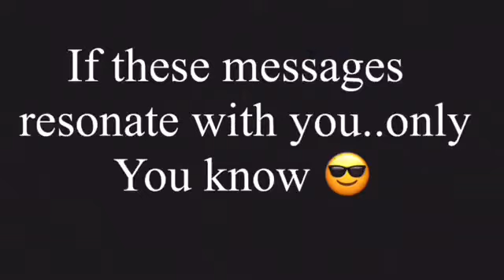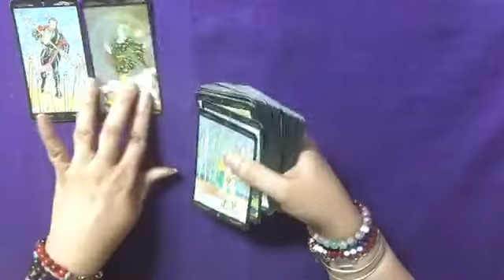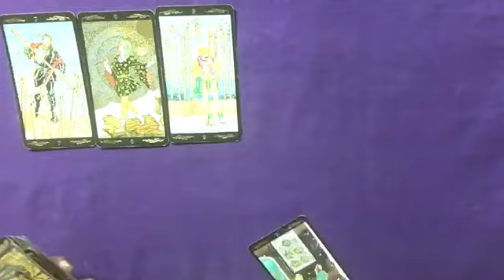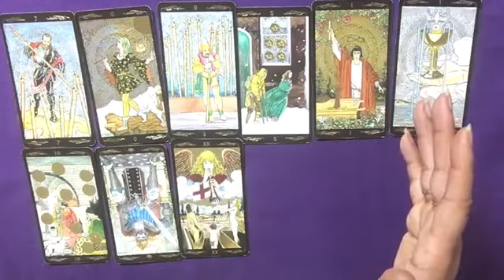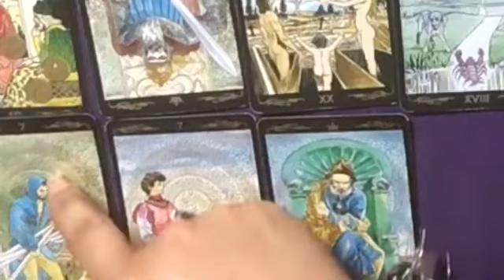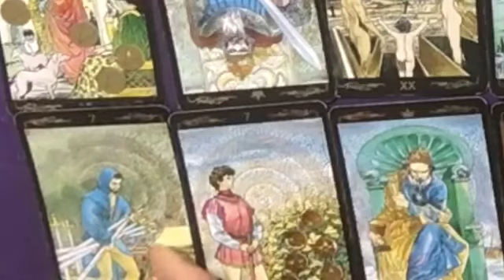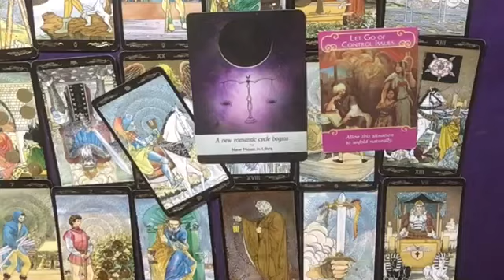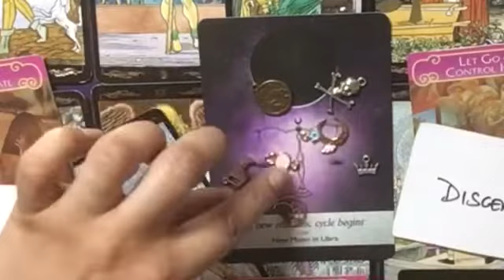♒️Aquarius July 9th-31st 2020 **The Official Three 7’s🎰(LUCK IS ON YOUR SIDE)🔥🔥🔥**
THE MESSAGES ARE ✨GENERAL✨READINGS FOR :
📌ON THE NEXT 78’s
📌LIVE VIDEOS
📌CHARM READER/INTERPRETOR

📌$30:  CHARMREADING
📌$50: WEEKLY SNAPSHOT VIEW

LOVE&LIGHT💜✨